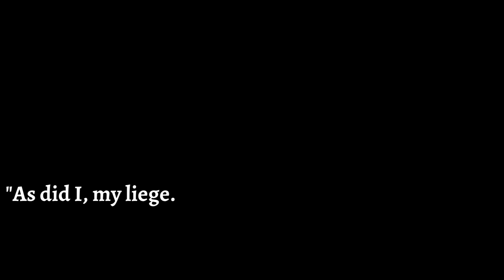[Crowned: The Search for the next Girl Group Royalty] Who Will Answer the Call?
The Creator is calling. Will you answer?

Credit for Girls Planet Video goes to MNET